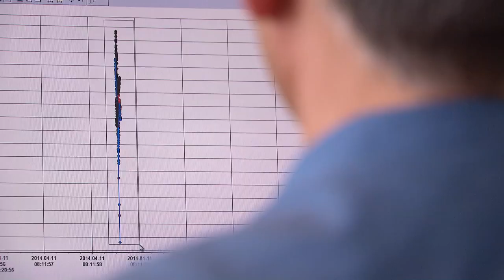MSR Electronics baut Geräte, die ins All fliegen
Wenn die Antares-Rakete zur Raumstation ISS startet hat sie  Ausrüstung für wissenschaftliche Experimente und Weltraumspaziergänge sowie Messgeräte der Winterthurer Firma MSR Electronics an Bord. Die kleinen Geräte zeichnen während des Fluges zur ISS Daten wie Beschleunigung und Vibrationen auf. Für das Schweizer KMU ein Geschäft mit grossem Renommée.